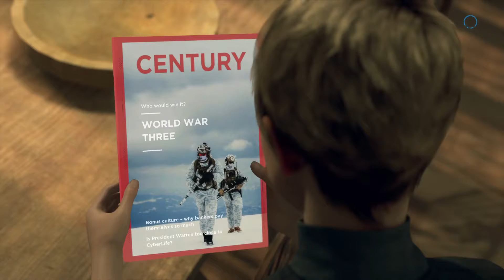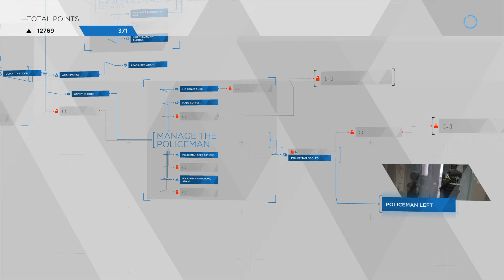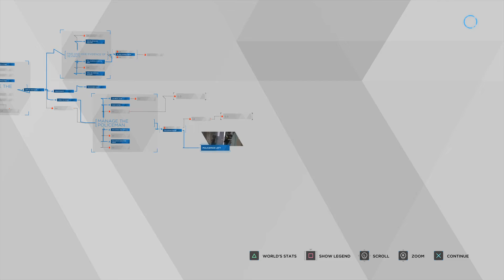Detroit: Become Human Gameplay Walkthrough (MIDNIGHT TRAIN) - Part 18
Video Content: PS4 Detroit Become Human Part 18 of the Story Campaign (MIDNIGHT TRAIN) will include a Review of the Chapter and choices made at the end.

Characters include: Kara a newly created housekeeper android who develops artificial consciousness. Connor is an advanced police model android tasked with hunting down androids that have deviated from their programmed behaviors. Markus is a caretaker android who, after gaining consciousness, takes it upon himself to free others like him from bondage.